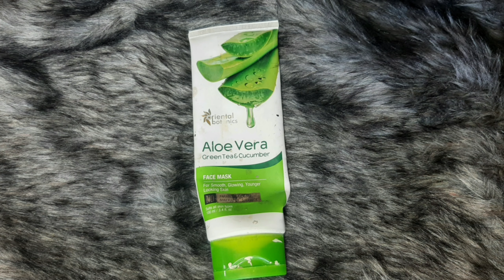Oriental Botanics Alovera Green tea & Cucumber Mask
Hi Lovelies.,

Oriental Botanics Aloe Vera, Green Tea & Cucumber Peel Off Mask

Love,
RUTUMA

Copyright: All the content of this channel is made by channel owner rutuma. Do not copy or use any of the content ( paid or unpaid ) without permission email.

Take Away from this video